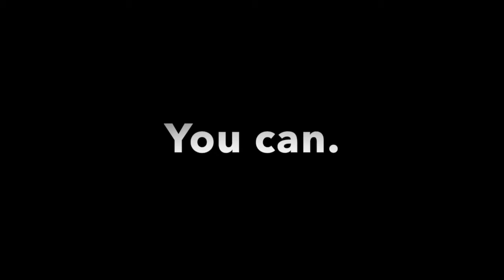ComeTogether_S02_#CIC18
This short video spotlights a presentation about EHR implementation scheduled for the AMIA 2018 Clinical Informatics Conference, May 8-10, 2018.

While a second choice, the music - a tune called "Windows Rolled Down" is courtesy of a group called the 126ers according to YouTube. But because the 126ers apparently can't be found on the internet, I'm not sure they really exist.

Full disclosure, if you would like to experience the director's cut, play yourself Come Together from The Beatles' Abbey Road album, and start the song at the 0:47 mark.